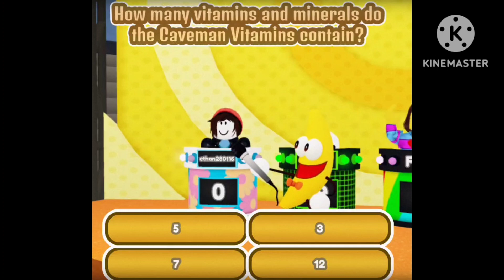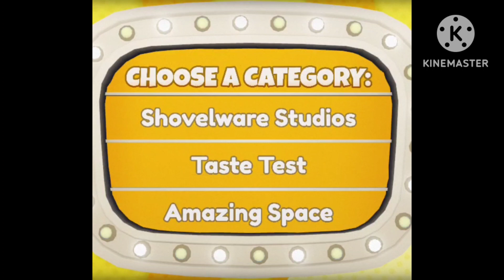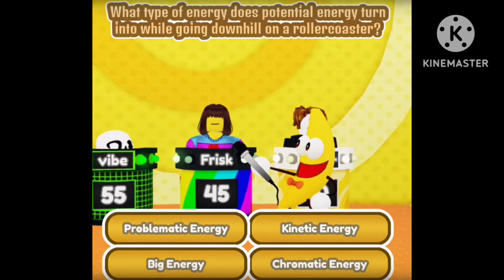Google Home Alexa playing a showare's brain game Roblox